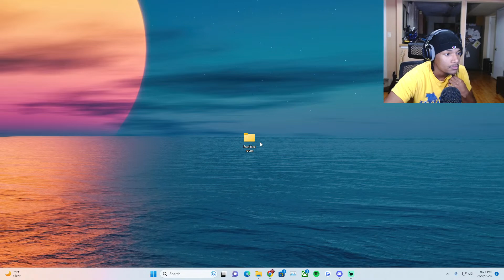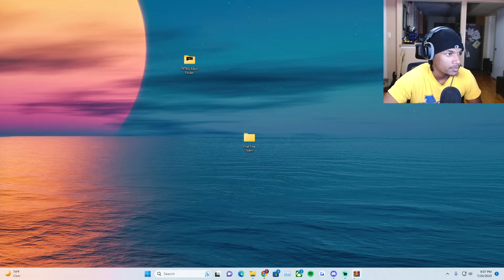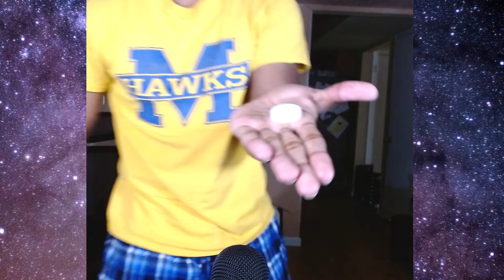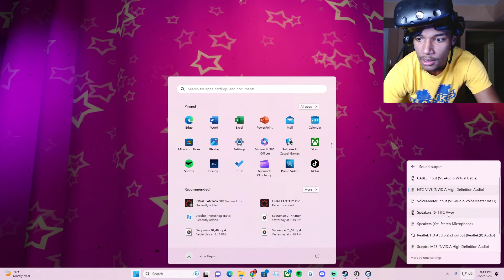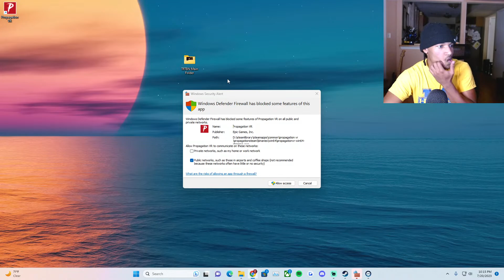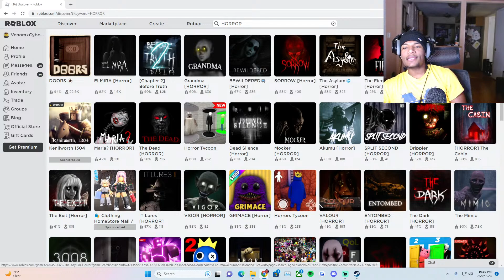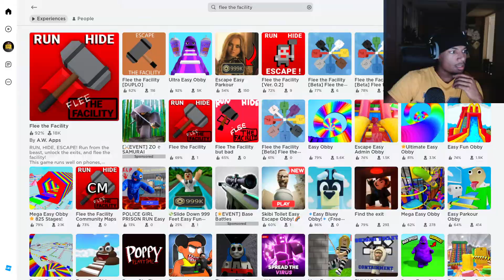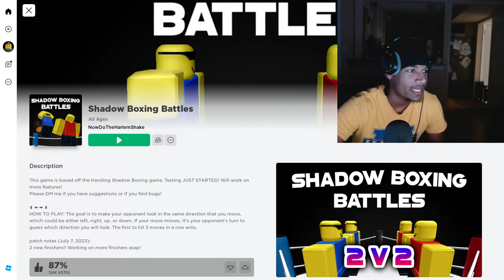🔴RANDOM HORROR GAMES TONIGHT!!! PULL UP!